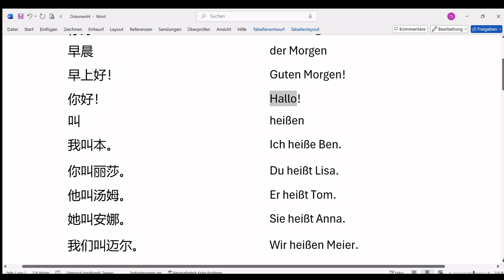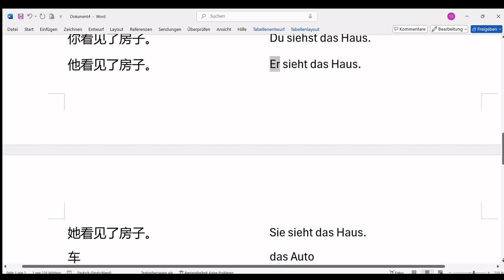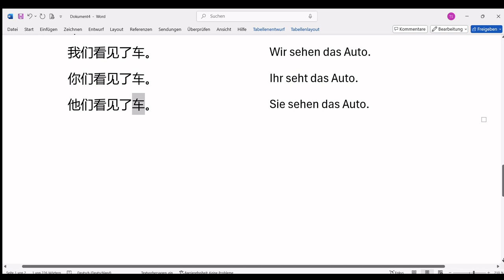Chinesisch-Deutsch (中德) 1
针对中文使用者的德语课程